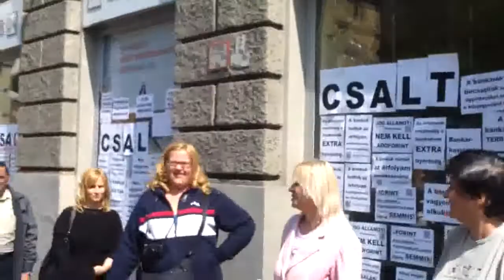14/21 2014.04.23 Bankpánik az Oktogonon